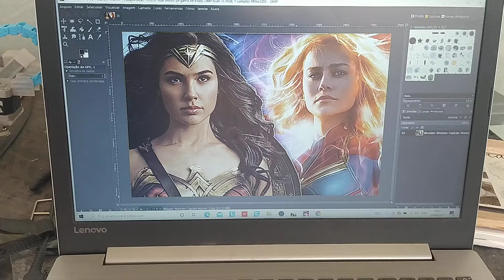liga da justiça, mulher maravilha, imagem a laser ,vidro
gravação com tons coloridos  a laser , com módulo laser neje 20w, com cnc caseira no vidro...